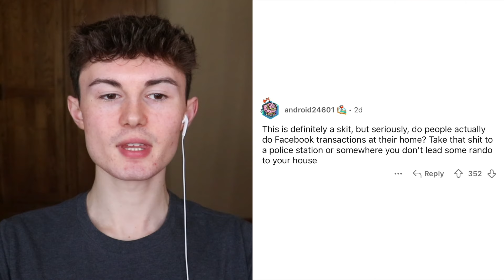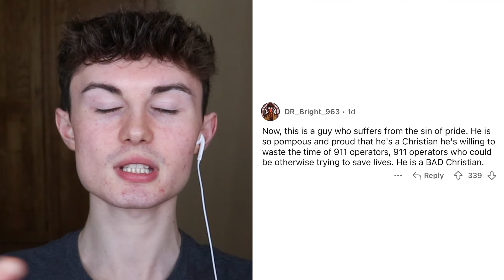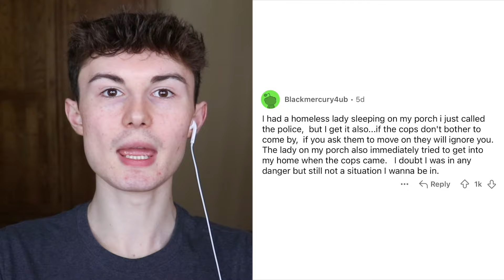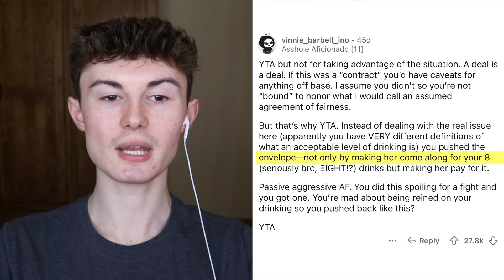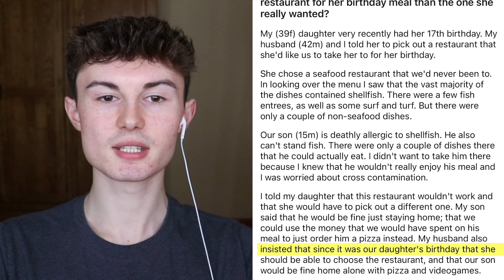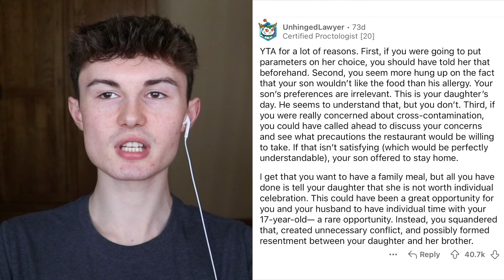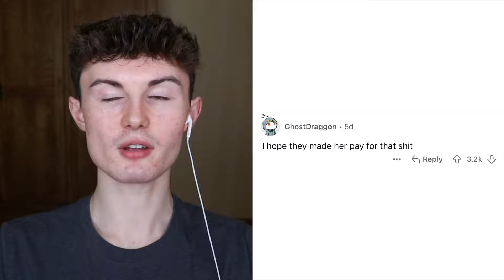people who exposed their TRUE COLOURS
Today we are looking at some morally corrupt people who showed their true colours... and unsurprisingly the colours weren't so pretty!